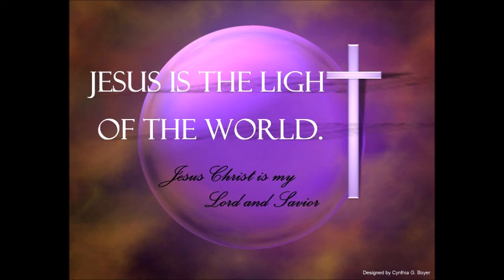Trial and Testings 1/02/2022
Bruce Scott 1/02/2022